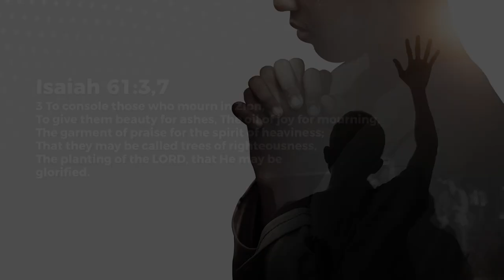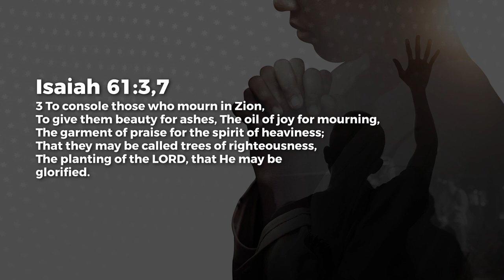The Future Is Better - Ashish Raichur | Daily Devotion, October 01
Today's Daily Devotional: The Future Is Better